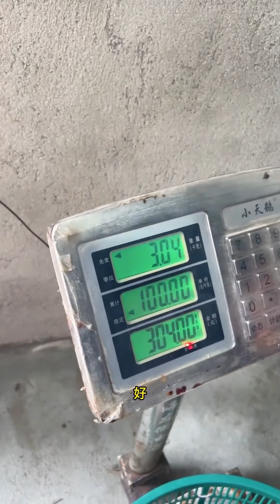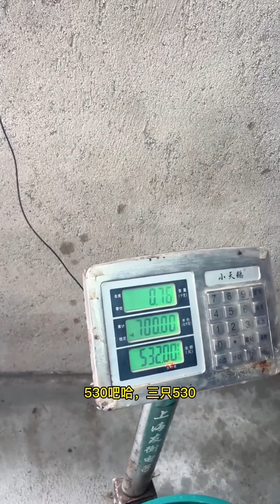阿生拿老妈家一对土凤凰打窝，鱼货相当给力八爪龙虾聚窝，大赚2000多！【赶海阿生】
阿生拿老妈家一对土凤凰打窝，鱼货相当给力八爪龙虾聚窝，大赚2000多！